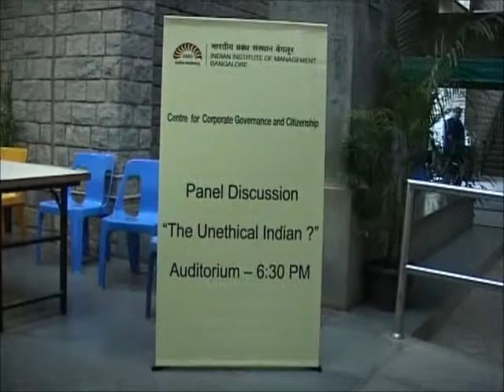Unethical Indian Panel Discussion-Part 1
Teach CSR